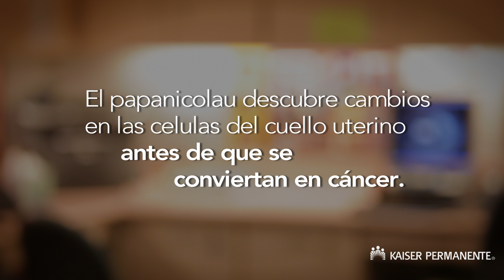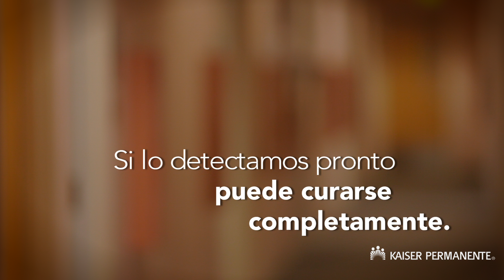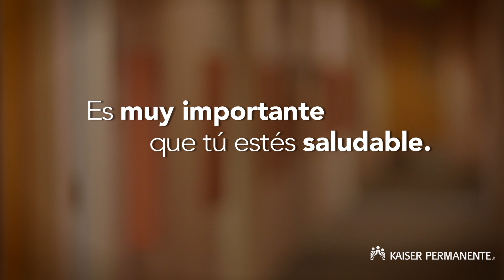Kaiser - Cervical Cancer Testing PSA (Spanish)